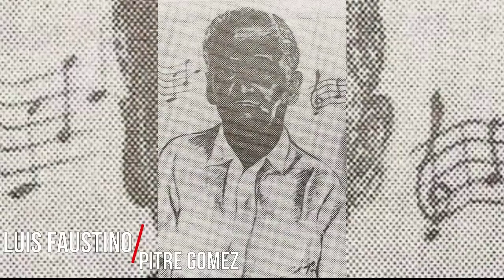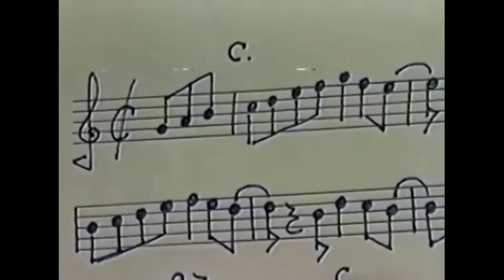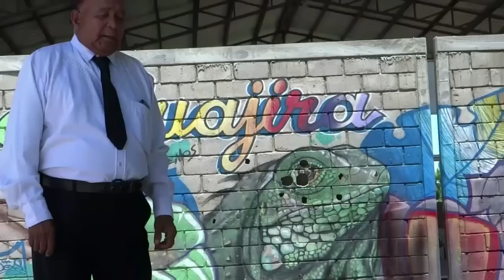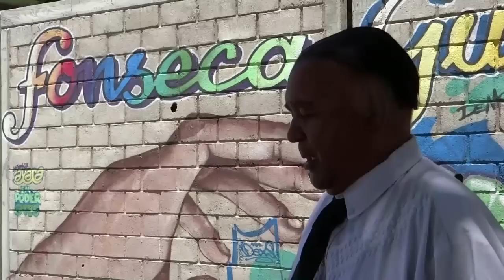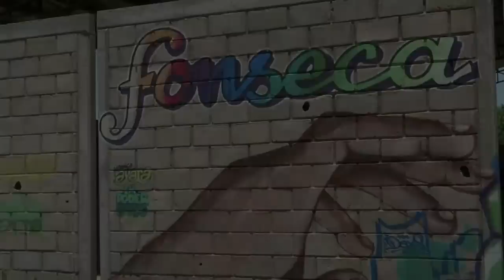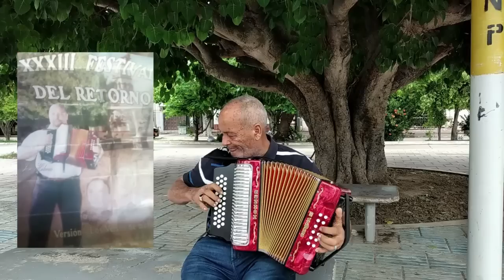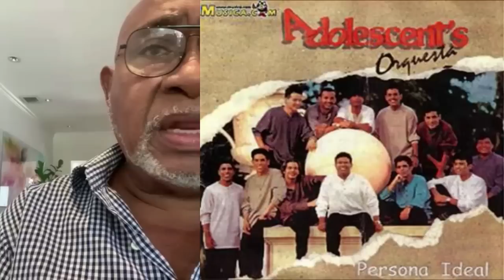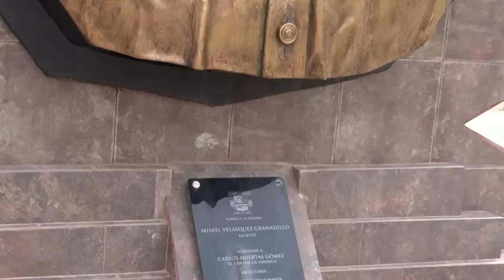DOCUMENTAL FONSECA TIERRA DE CANTORES 2020